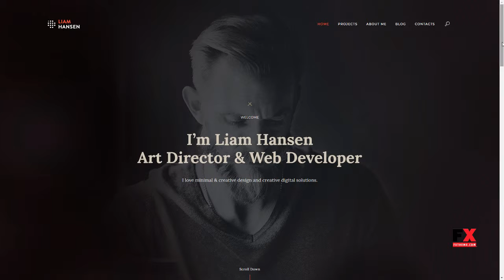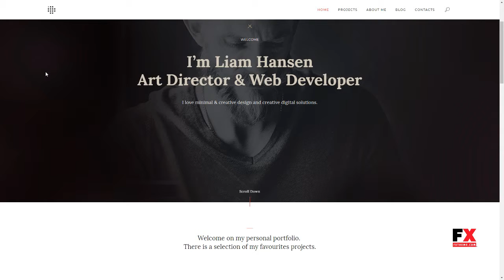Liam Hansen - Creative Freelancers and Agency WordPress Theme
Columns 4+

 Documentation Unrated

 Layout Responsive

 Tags agency, clean, creative, freelancer, liam, light, portfolio